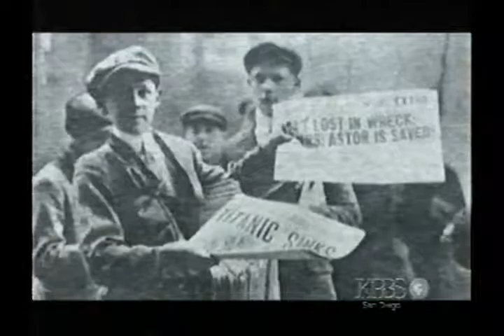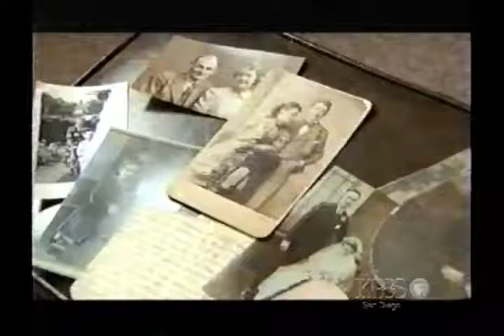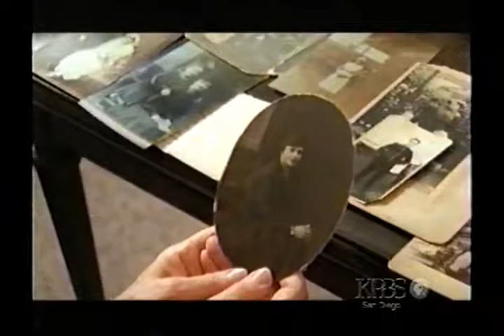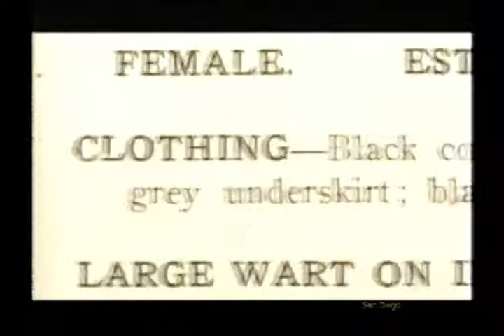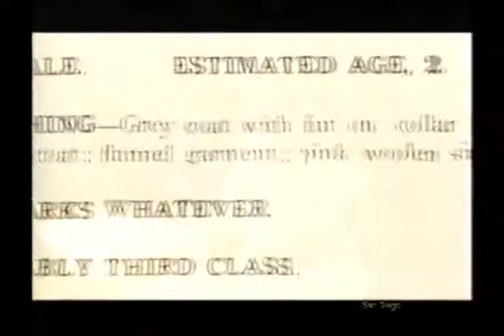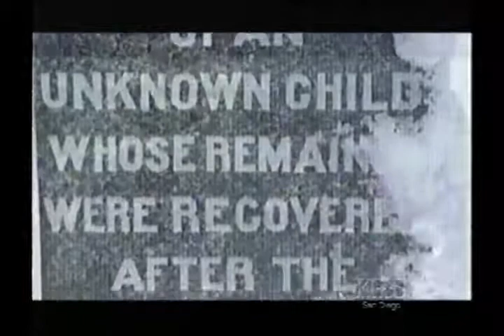Titanic's Ghosts - Attempts to identify victims from DNA - Part 1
Documentary about attempts to identify 3 Titanic victims using DNA testing. Joan Allison's grandmother Catherine Wallis, Charles Shorney and the Unknown child. Very interesting.